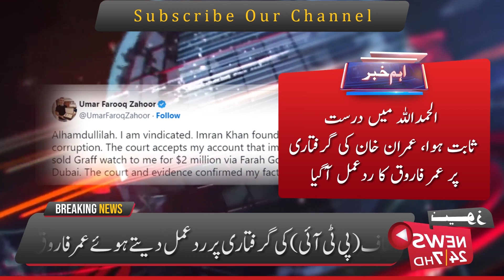News247Hd Headlines | 06 August 2023 | Sunday